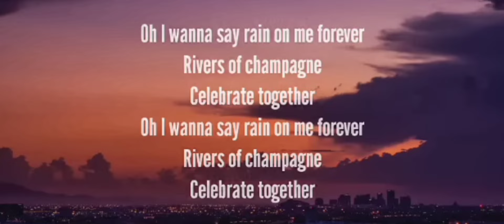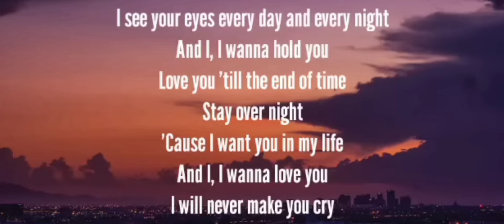Toca Toca - Fly Project [ Lyrics ] ❄️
Toca Toca

Lyrics

Main results

Te encanta la música
Te toca, toca, toca
Hasta la vida loca, loca, loca, loca

Rivers of champagne
Celebrate together
Oh I wanna say rain on me forever
Rivers of champagne
Celebrate together

Hasta la vida loca, loc, a loca, loca